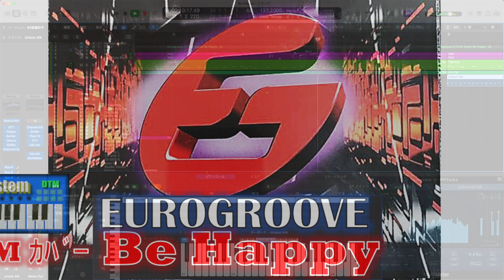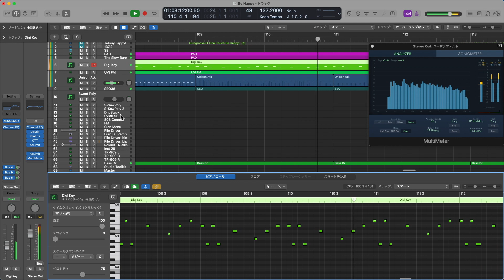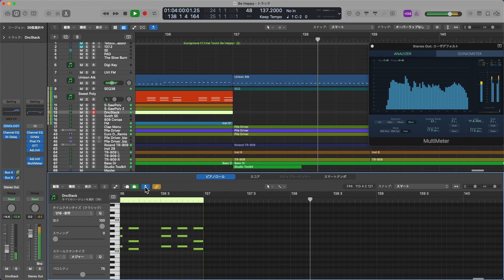［DTM cover］EUROGROOVE - Be Happy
今年のDTMカバー第一弾は、EUROGROOVE - Be Happyです。
このバージョンは、ベストアルバムにも収録されていた曲をベースに
作り替えてみました。
当時は。この曲が結構お気に入りで、ベストアルバムをリピートして聴いていました。原曲とは異なる事も多いですが、懐かしさを感じて頂けたら嬉しいです。

原曲の雰囲氣にもう少し近づけたバージョンはこちらにあります。